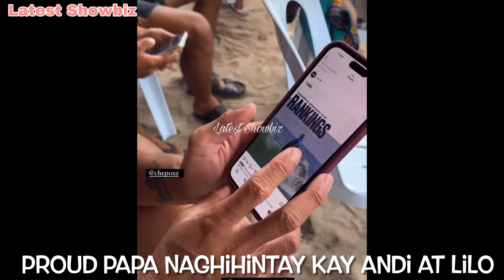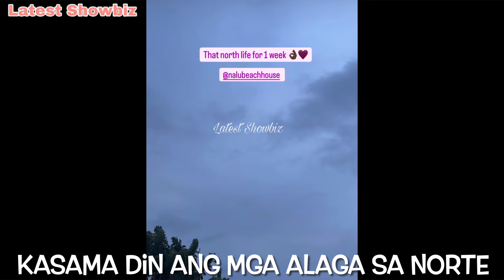Andi at Philmar tumira sa bahaging Norte ng Siargao para sa pagsali sa competition kasama Lilo & Koa